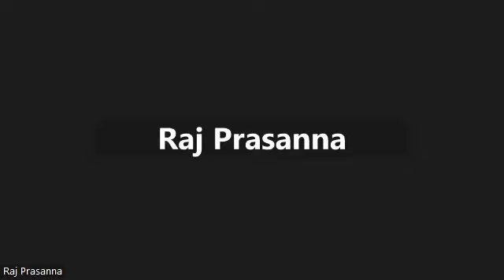NI ACT BY ADVOCATE R.RAJPRASANNA Kallakurchi SU-KU-NA LAW ACADEMY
GLIMPSES ON NI ACT